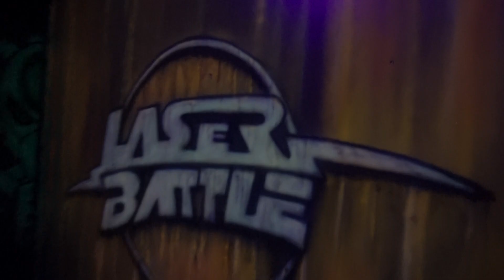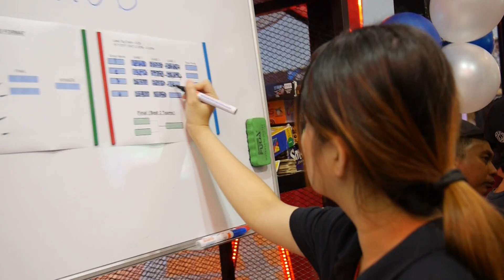UOB Laser Tag event at Laser Battle KL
UOB Corporate Event at Laser Battle KL, experiencing the difference between regular and Laser Battle brand of tactical team building at our most advanced Laser Tag system at Berjaya Times Square Kuala Lumpur (7th Floor).

Ready for Team Building with a difference? Come on over and experience Laser Battle!